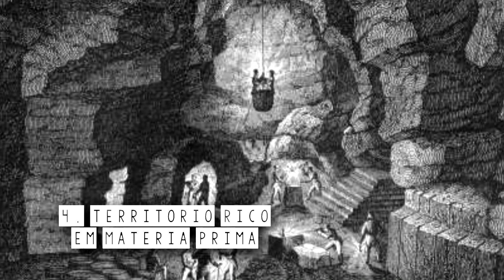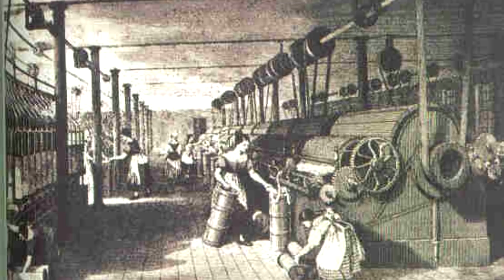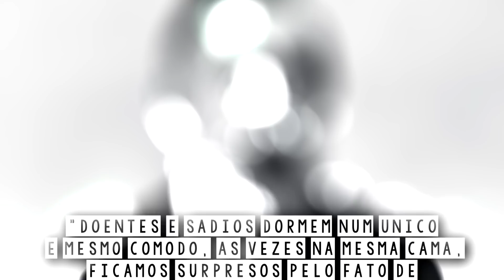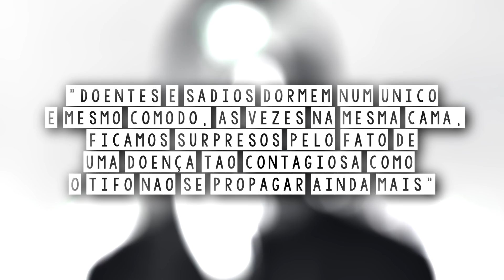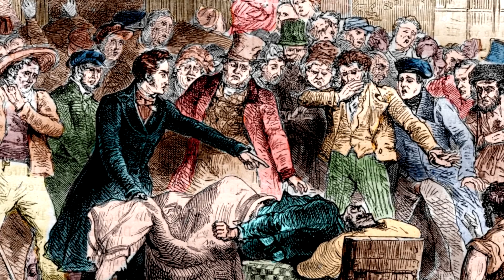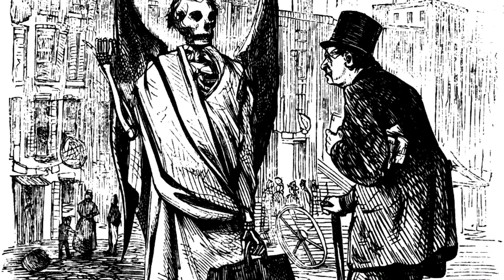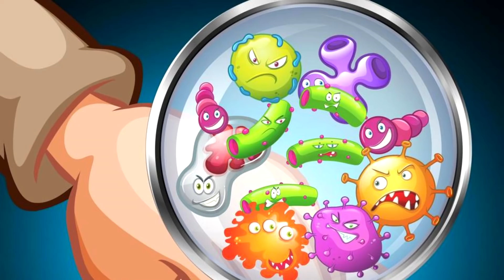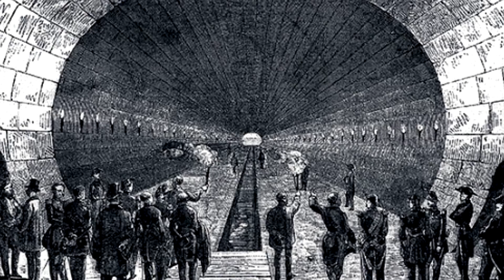COMO ERA A HIGIENE E A VIDA NOS TEMPOS DA REVOLUÇÃO INDUSTRIAL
No vídeo de hoje veremos como a Revolução Industrial mudou a vida nas cidades, e como era a higiene nesse período histórico.

SANTOS, Luiz Antonio de Castro. Um Século de Cólera: Itinerário e Medo.